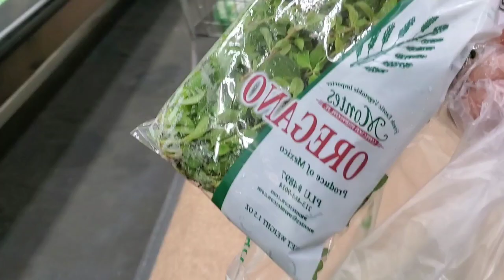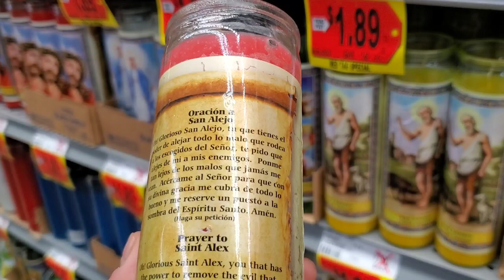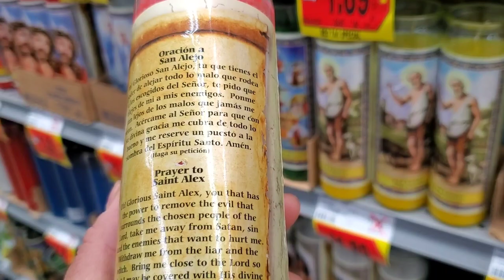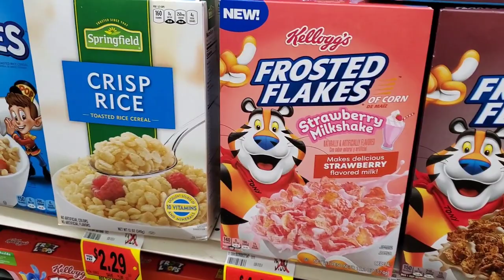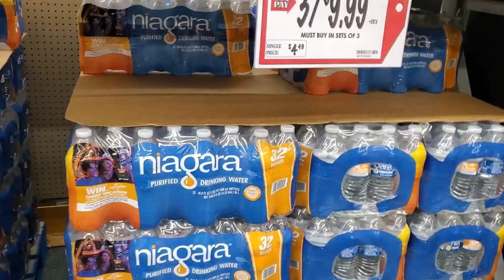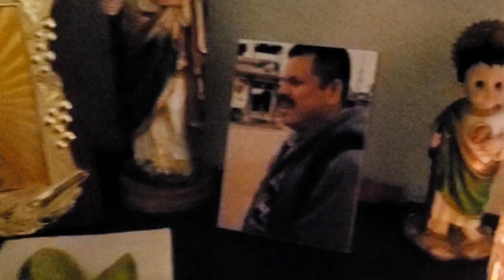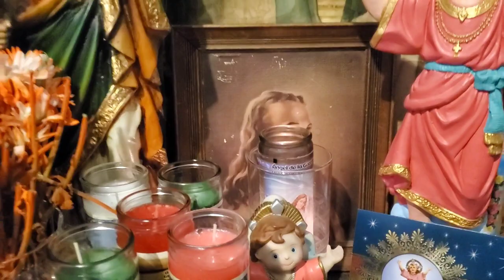shopping DE COMPRAS 🛍 /HAPPY BIRTHDAY VALE 🎂/@elshowdelchangooficial#vlogsdiarios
HOLA AMIGOS YA ESTOY MEJOR SE QUE EL TIEMPO DE DIOS ES PERFECTO Y TODO PASA POR ALGO ✨️ 🙏👌🎭

@elshowdelchangooficial  Subscribanse al canal del chango oficial nesecita muchos Angeles que Ayuden ,a hecho muchas obras para otras personas ,a echo casas 🏡  y a levando gente desde abajo ,Apollalo para que pueda lograr mas 🙏🙌

soygoya subscribanse va iniciando y quiere lograrlo 🙏🙌